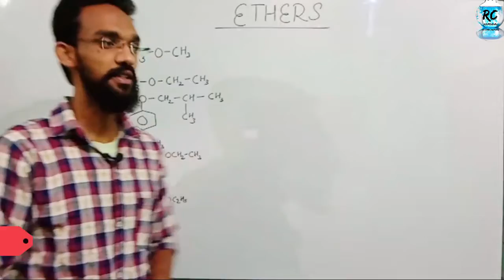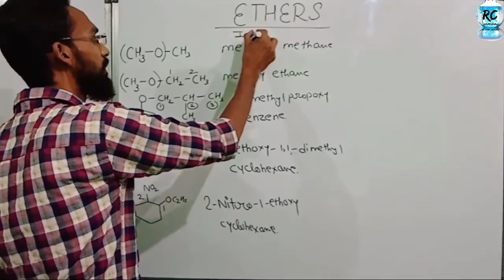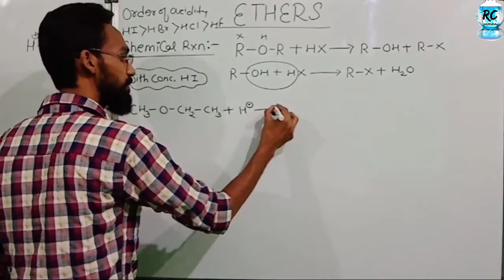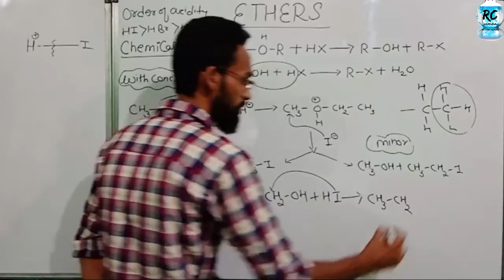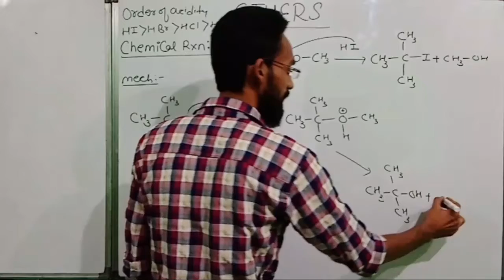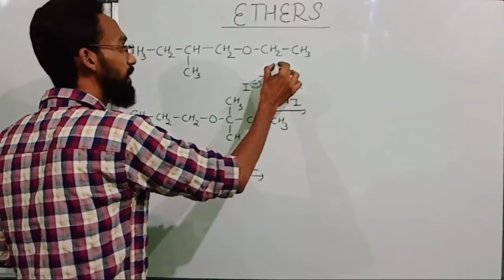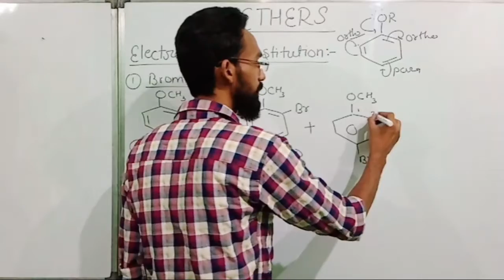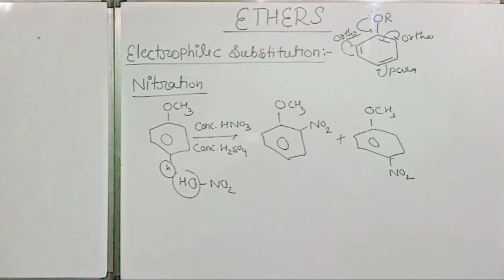Ether's All Reactions In One Shot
iupac_nameof_etherscompound
orgnic chemistry link⤵️